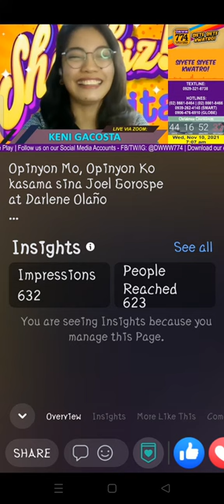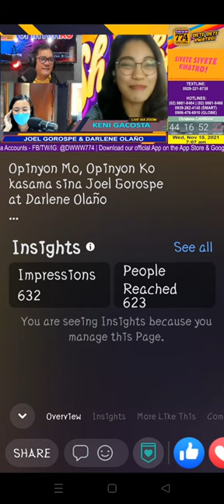Work from home reel deal